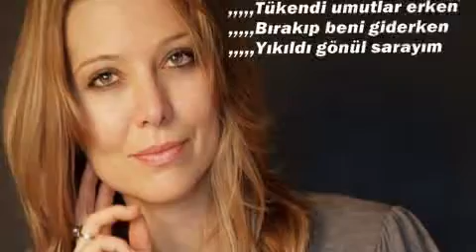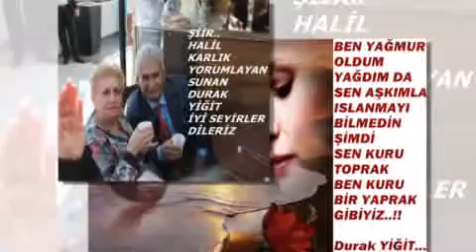KADIN GİBİ KADINLAR...HALİL KARLIK VİDEOSU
ŞİİR..
HALİL
KARLIK
YORUMLAYAN
SUNAN
DURAK
YİĞİT
İYİ SEYİRLER
DİLERİZ